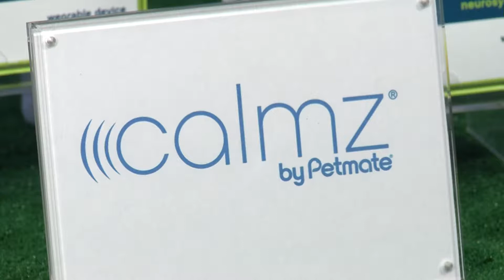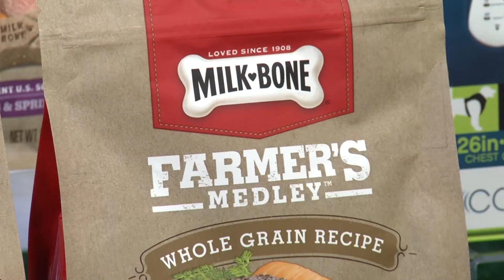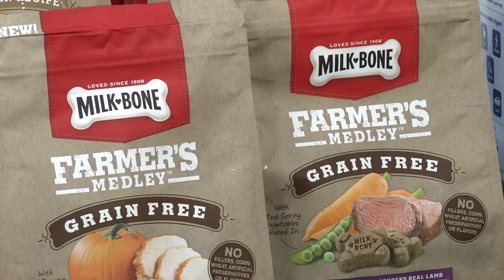AUTHOR OF “PAMPERED PETS ON A BUDGET” KRISTEN LEVINE GIVES TIPS FOR NATIONAL PET MONTH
The renowned “WIZARD OF PAWS,” as she is called, is a widely respected pet- living expert and author. Just in time for National Pet Month, Levine will share some timely information to help people and their pets improve their relationship. Find out the issues and trends affecting pets and their pet parents; which pets are the most popular and why people who enjoy pets live longer, healthier lives.